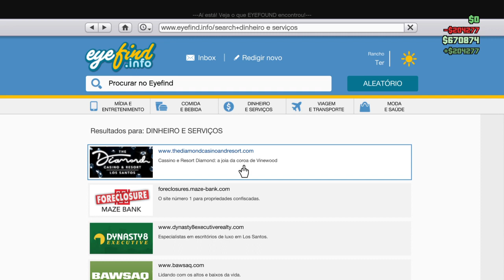Missão da nova dlc part 6